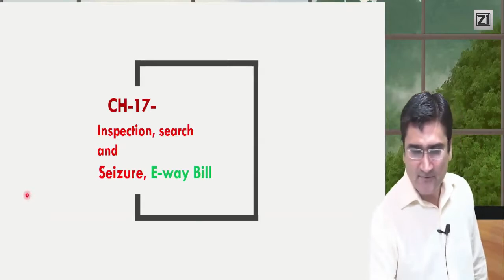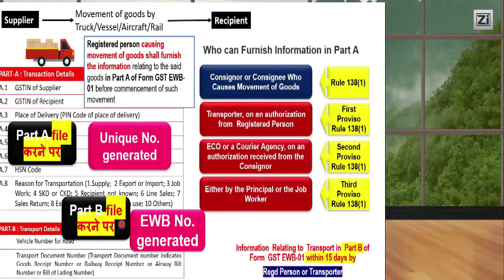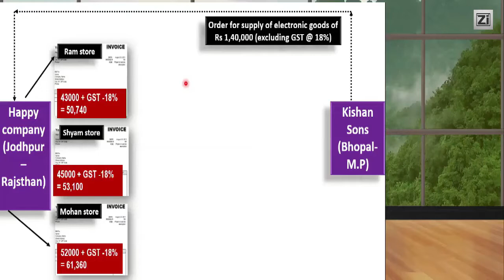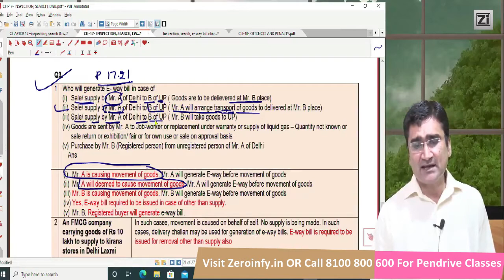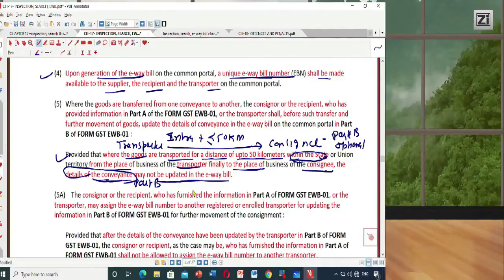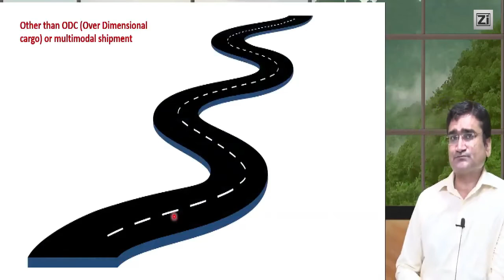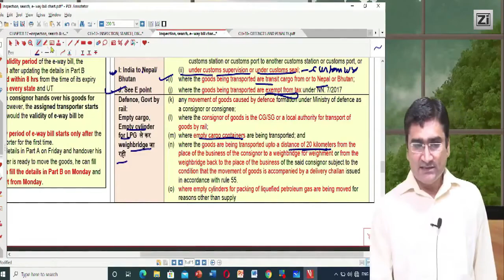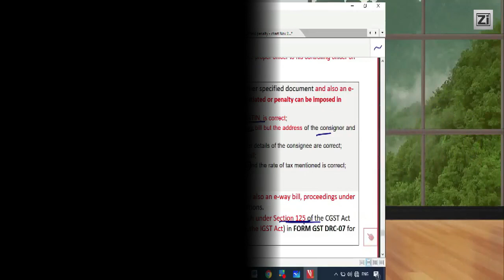E-Way Bill | Lec-2 CA Final IDT Get 15 Marks In Only 2 Lec.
Visit our portal, Zeroinfy.in to buy complete video lectures of CA Manoj Batra sir. Best Price Guaranteed.

Or students can just search ca Manoj Batra on our website.